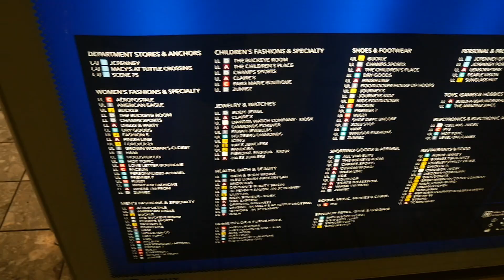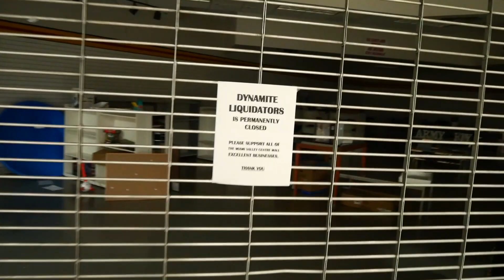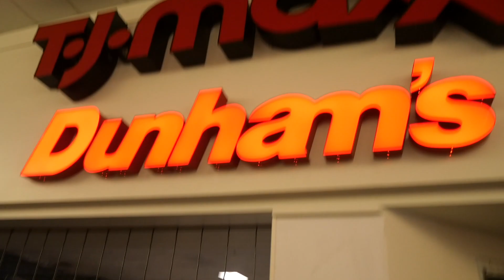Dead Mall Episode 6: The Mall at Tuttle Crossing, The Piqua Center, and Findlay Village Mall.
Main Entrance
Corridor